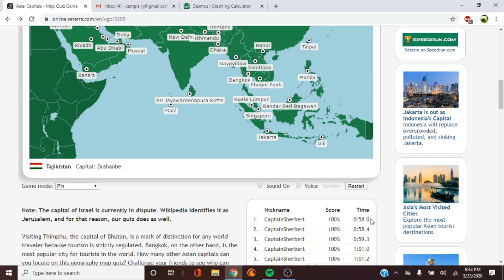Seterra Geography - Asia: Capitals (0:58)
I'm going for first